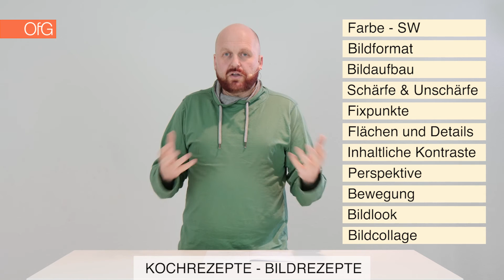Rezepte für gute Fotos?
Oder: Was Kochen und Fotografieren verbindet. Dieses Video habe ich im Zusammenhang mit meinen Kursen an der OfG erstellt.